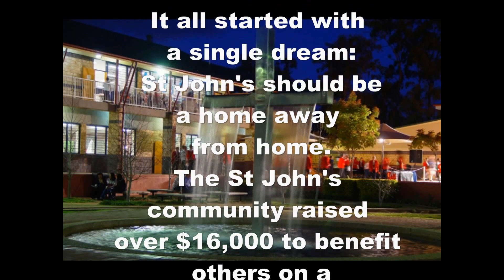yLead's CLA 2012 - St John's Anglican College - The Bigger Picture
St John's Anglican College Community Leaders Award entry.  Hope you enjoy :)

When Love Takes Over- David Guetta feat. Kelly Rowland
You Raise Me Up- St John's Students
Stage Band Music featuring St John's Students- Freeze Frame